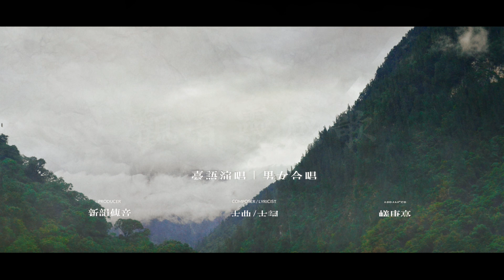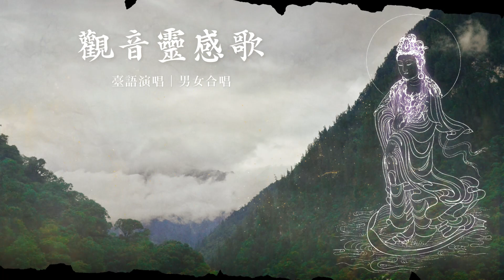觀音靈感歌｜台語演唱｜男女合唱｜MSPCD-44056｜好聽佛曲｜觀世音菩薩 台灣佛教 佛教讚頌 佛教歌曲 佛曲音樂 佛歌 佛樂 駕慈航 楊枝淨水 大慈大悲 觀音 【新韻傳音】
【專輯資訊】
產品名稱：觀音靈感歌
產品型號：MSPCD-44056
產品品牌：新韻傳音

聯絡地址：236新北市土城區金城路二段259號2樓